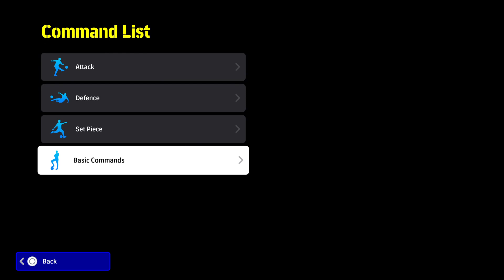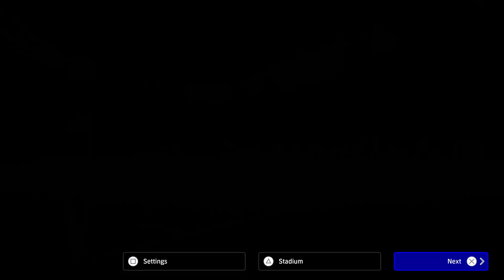eFootball 2024_20240203140831